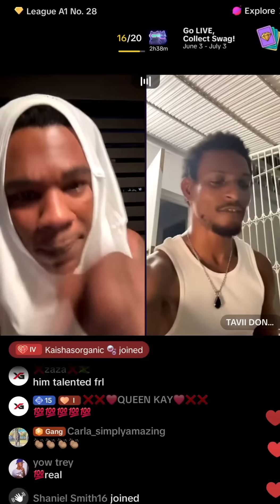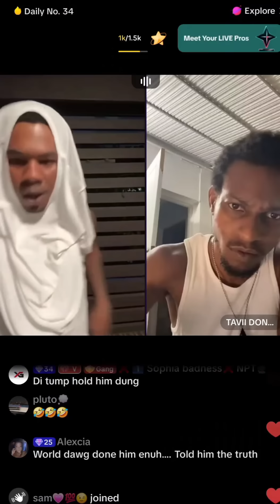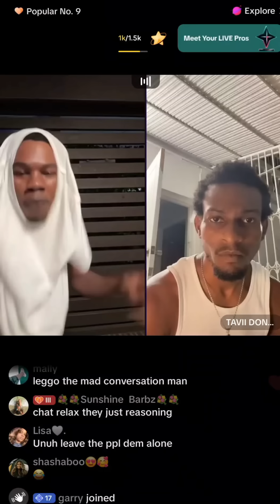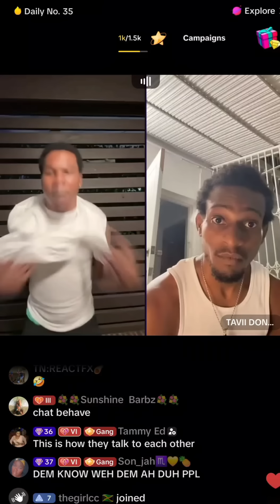World dawg / tavii don